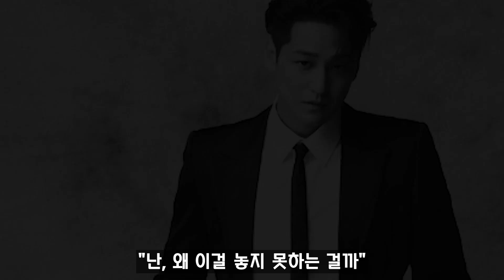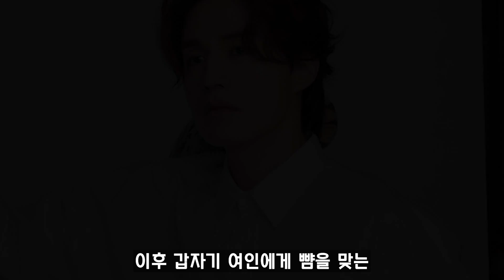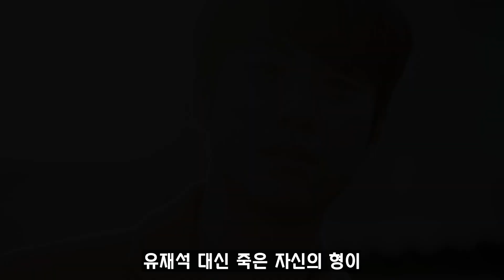[구미호뎐1938] 7화 예고 / 장산범이 준비한 '무영의 무대' 미리 보기!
구미호뎐1938 - 7화 예고 뇌피셜 영상입니다.